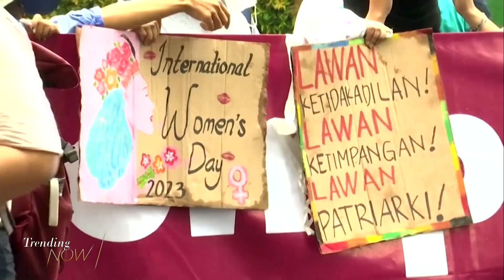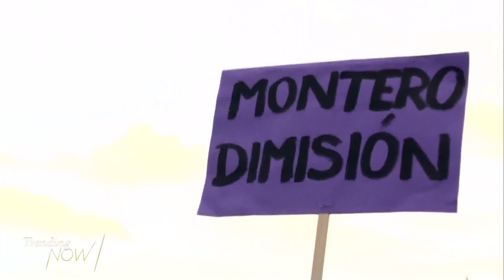International Women's Day 2023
People around the world are marking International Women's Day. While activists in some nations noted advances, repression in other countries, and the large numbers of women and girls who experience sexual assaults and domestic violence worldwide, highlight the ongoing struggle to secure equality.